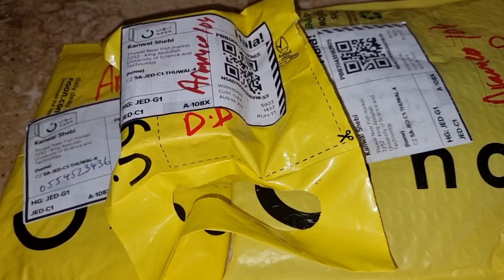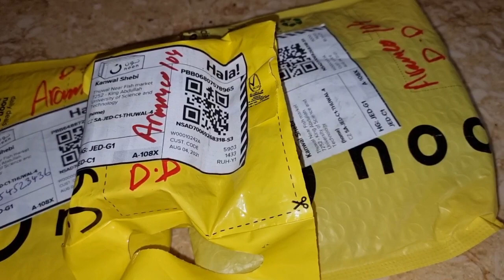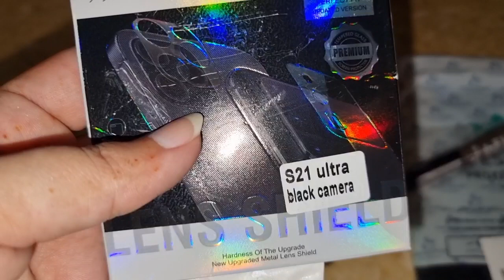Weekend Routine in Saudi Arabia II Pulao with Veggies Salad II Shopping from Noon